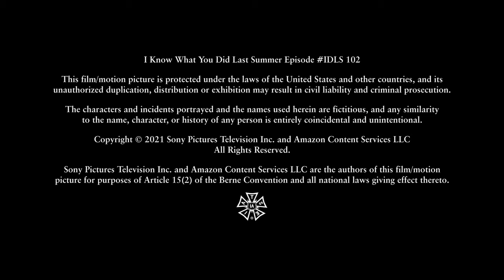Off Center Inc./Original Film/Mandalay TV/Atomic Monster/Amazon/Sony Pictures TV Studios (2021)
Source: The series adaptation to I Know What You Did Last Summer.